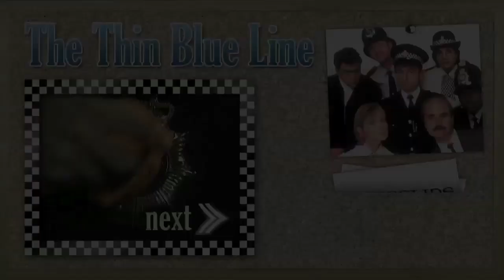Sex Therapist | The Thin Blue Line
Fowler decides to finally see a Sex Therapist to liven things up